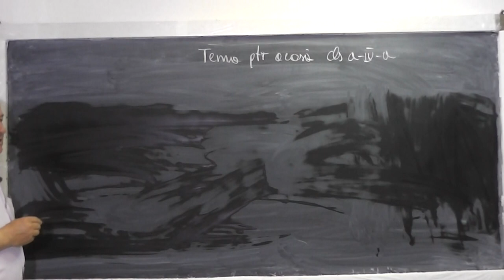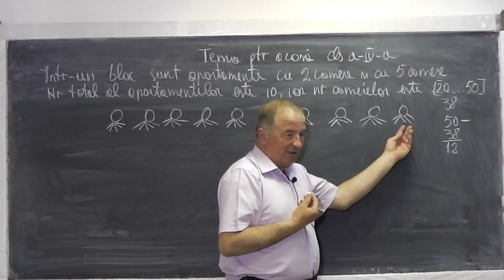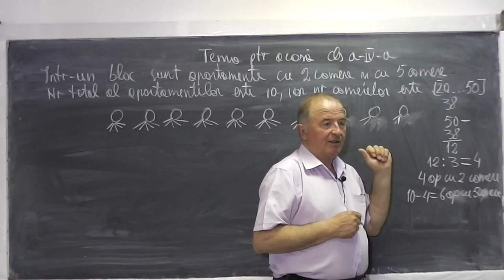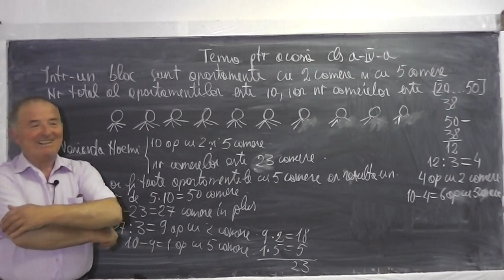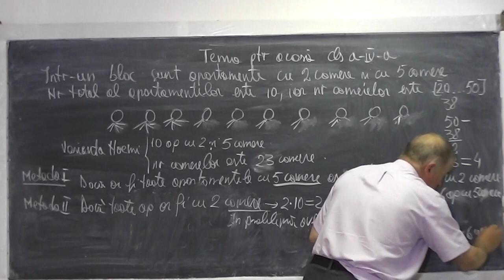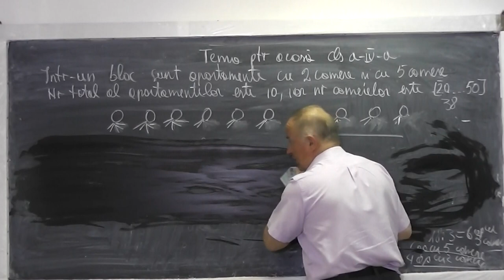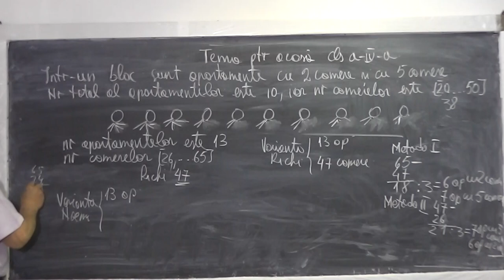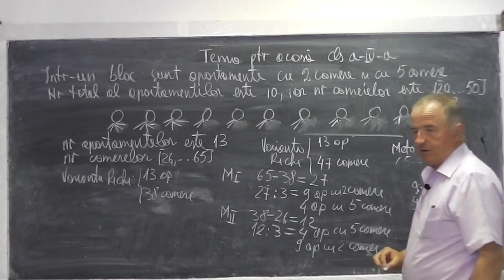1/2 Lectia 525 - Metoda falsei ipoteze - Rezolvam problema lasata ca tema in Lectia 522 - Clasa 4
Daca lectia va este utila, as aprecia un Like sau Share - In aceasta lectie ne ocupam de problema lasata ca tema in Lectia 522. Accentul este pus pe felul in care gandim pentru a ajunge la solutie. Nu ne intereseaza s-o rezolvam pur si simplu si s-o intelegem si sa descifram mecanismul care a stat la baza compunerii ei. Daca lectia va este utila, as aprecia un Share sau Like - VIDEO MATEMATICA cu Proful Online sau cautati pe Google: profu online Ioan Ursu

- 1/2 Lectia 525 - Metoda falsei ipoteze - Rezolvam problema lasata ca tema in Lectia 522 - Clasa 4
- 2/2 Lectia 525 - Metoda falsei ipoteze - Rezolvam problema lasata ca tema in Lectia 522 - Clasa 4
- Lectia 525 - Metoda falsei ipoteze - Rezolvam problema lasata ca tema in Lectia 522 - Clasa 4